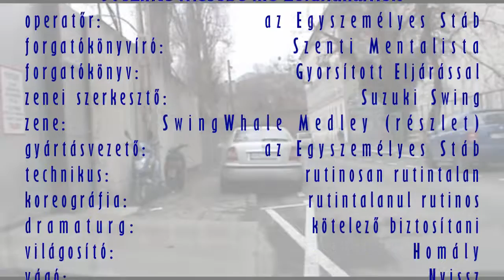Kronotonfluxus "95" - 2015 március idusán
Ritka az, amikor ennyire néptelenek Budapest utcái és főútvonalai. Ez volt 2015 március 15.-én reggel.